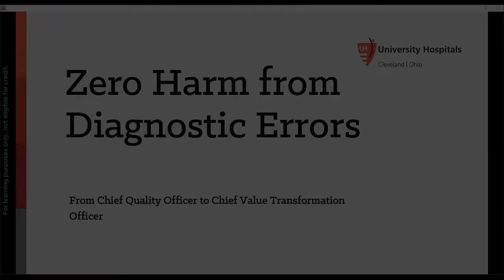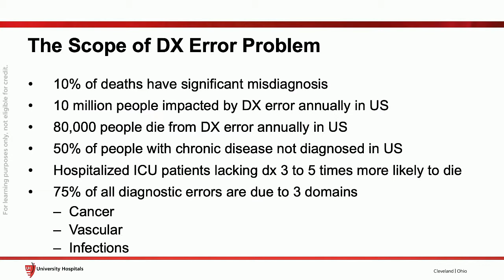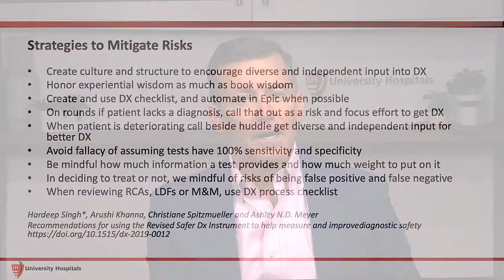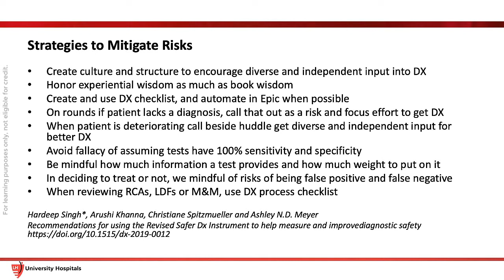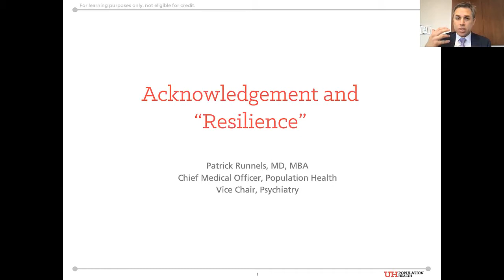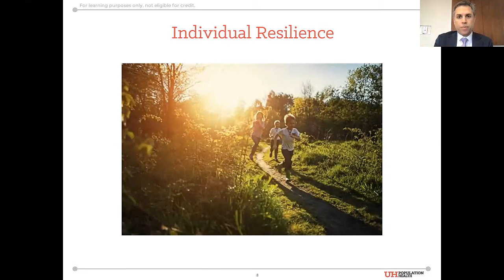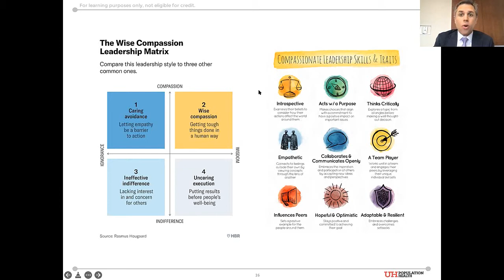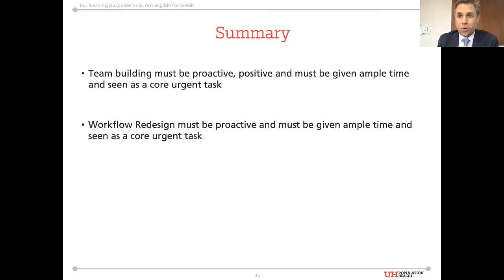"Zero Harm" by Peter Pronovost, MD, PhD and "Workplace Resiliency" by Patrick Runnels, MD, MBA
Grand Round presentation at University Hospitals Cleveland Medical Center and Case Western Reserve University School of Medicine, Department of Medicine on "Zero Harm" by Peter Pronovost, MD, PhD and "Workplace Resiliency" by Patrick Runnels, MD, MBA